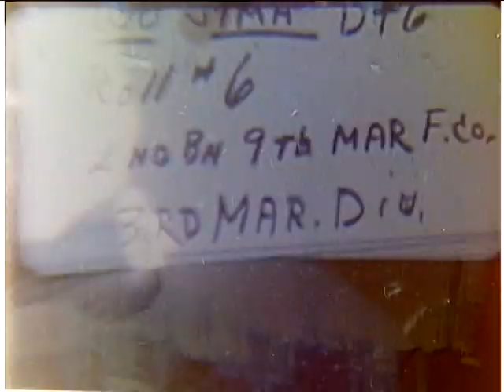3rd Mar. Div - Roll 6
3rd Mar. Div - Roll 6 - National Archives and Records Administration   - Local Identifier 127.R.430 - Uncataloged footage from the National Archives.  DVD copied by IASL Master Scanner Timothy Vollmer.